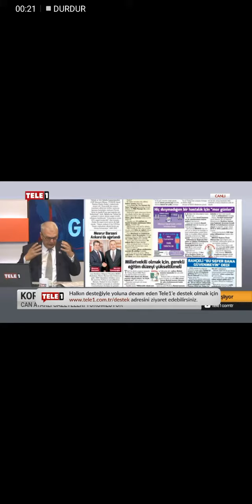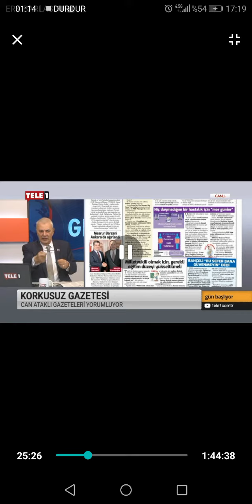İbhayd derneği 1/7 Aralık Ülseratif Kolit ve Crohn Farkındalık Haftası